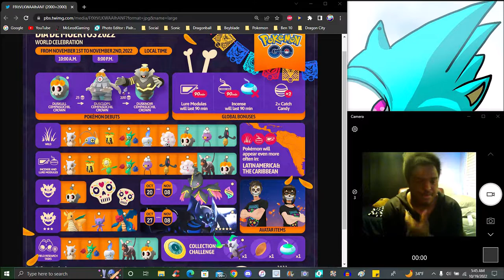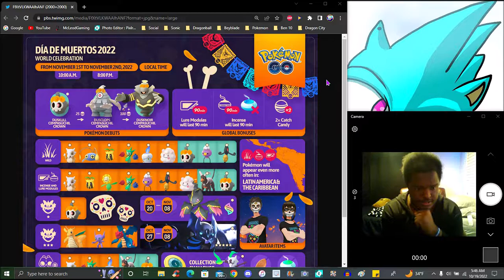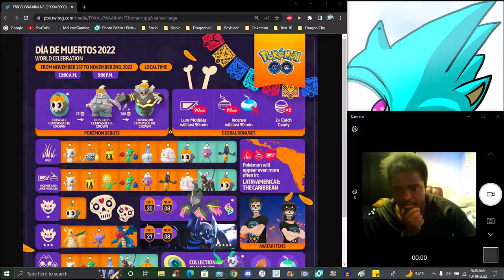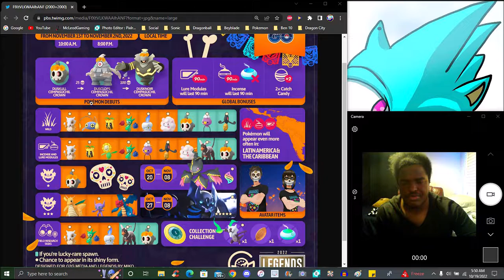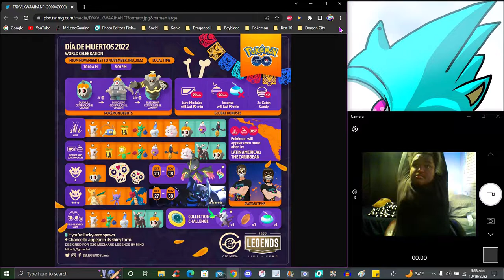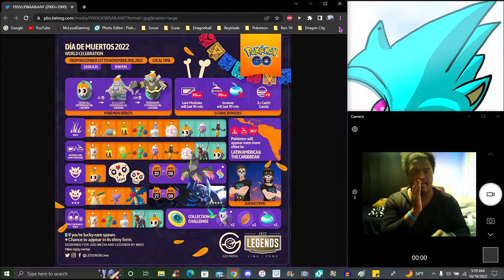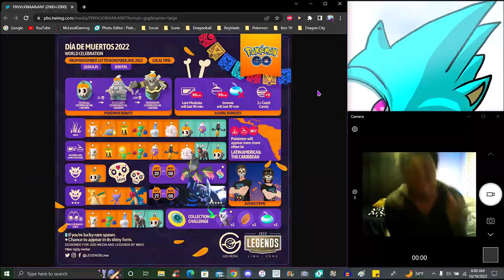SPOOKY & SCARY!!! DIA LE LOS MUERTOS 2022 NEW SHINY DUSKULL + COSTUMES + ITEMS!!! ??? POKEMON GO!!!